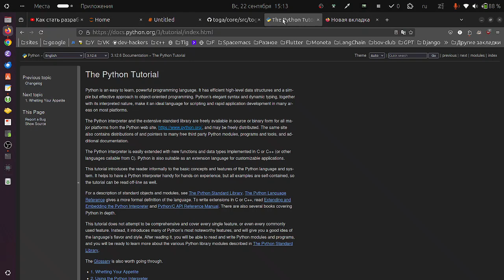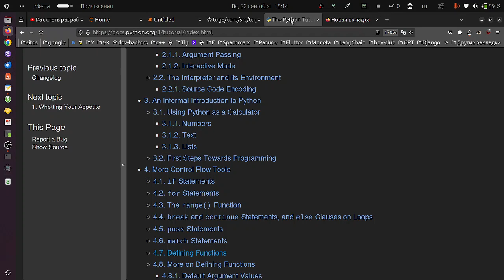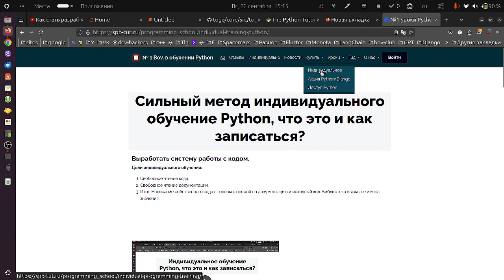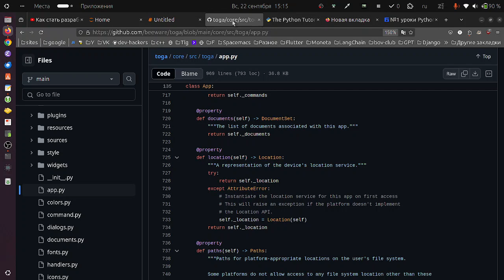Как стать разработчиком Python за полгода? Метод бомба.